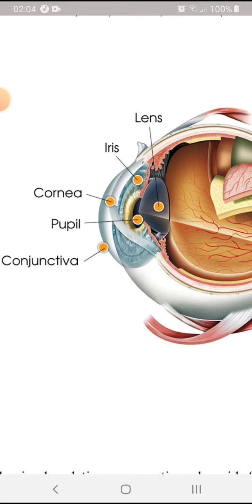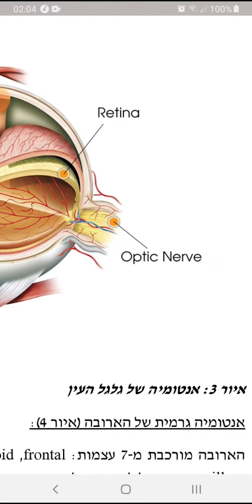רפואת עיניים - אנטומיה של העין